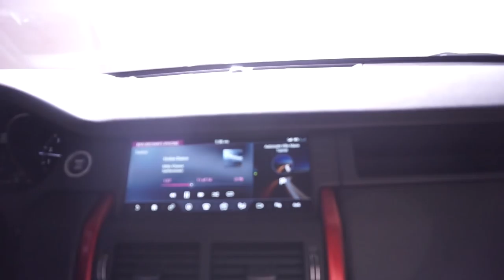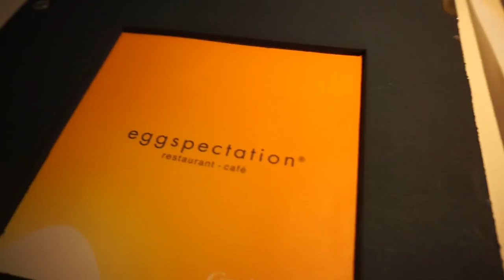Here We Go Again...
Alexia, Steve, Ben & I drive through the night to Montreal after going looking for bears in a dump.

Music (In Order):
Andrew Rothschild - Salud (Outro)

Camera Used:
- Sony a5100